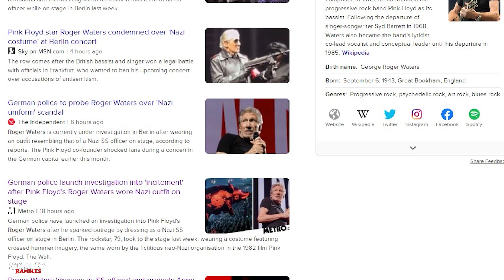ROGER WATERS "This Is Not A Drill" Why the OUTRAGE?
Thursday 25th May, My Pal & I went to see Roger Waters "This Is Not A Drill" at my local cinema. Here are my thoughts
Roger Waters - Comfortably Numb 2022